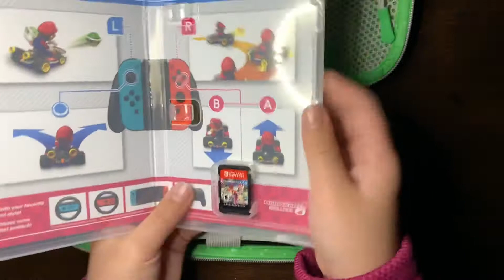Animal Crossing Case Unboxing